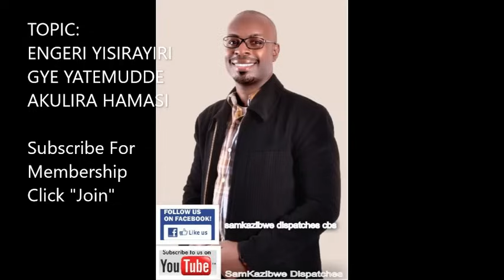Dr Sam Kazibwe: Engeri Yisirayiri gye yatemudde akulira Hamasi